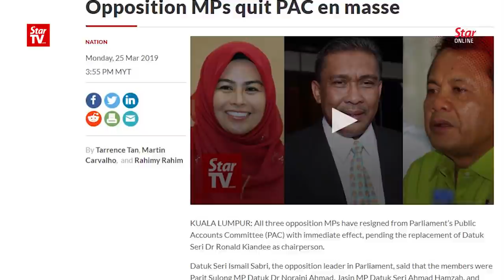Replace Kiandee only after current cases are closed, suggests PAC deputy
Public Accounts Commitee (PAC) deputy chairman Wong Kah Wah said committee chairman Datuk Seri Sr Ronald Kiandee should only be removed after the ongoing investigations have been completed.

Wong, who is the Ipoh Timur MP,  told the media at Parliament lobby on Tuesday, adding that the pending cases included investigations into goods and sales tax (GST) refund and vehicle entry permit (VEP).

Wong also expressed hope that the GST refund will be tabled in Parliament next week.